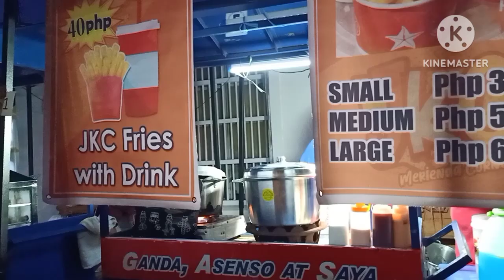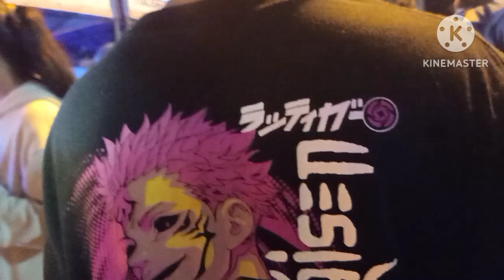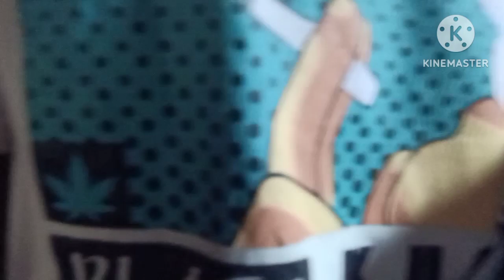VLOGMAS 2 TAAL NIGHT MARKET NGAYONG KAPASKUHAN